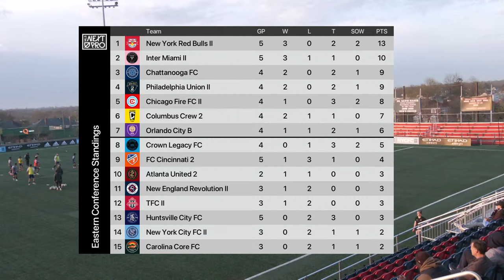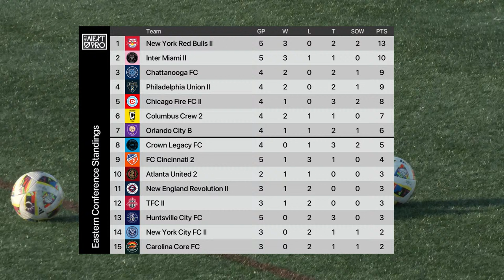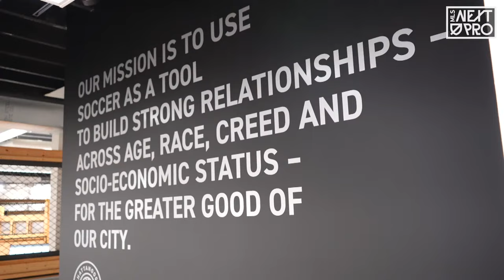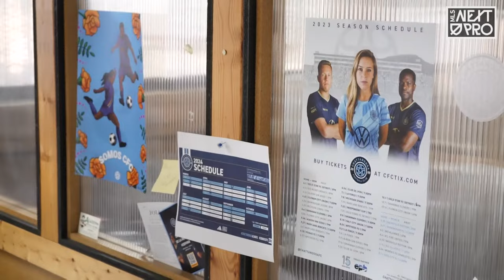LIVE STREAM: MLS NEXT PRO: New York City FC II vs New England Revolution II | April 14, 2024